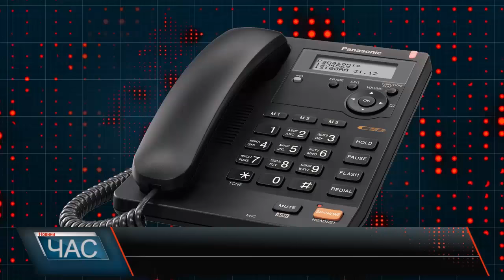На Виноградівщині жінка та її двоє неповнолітніх внуків отруїлися чадним газом